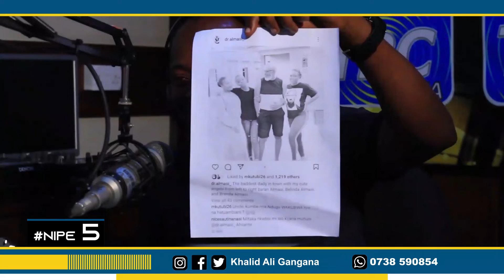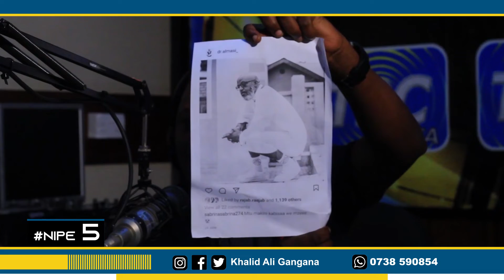TBC1 NIPE TANO: MIMI NI MWANAMITINDO PIA WENGI HAWAJUI, KILA MTU ANA PACKAGE YAKE, ALMASI